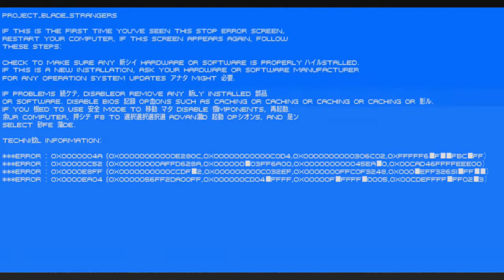[Let's Play] Blade Strangers Episode 14: Lina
*READ DESCRIPTION*
Welcome to the newest series on the channel. Blade Strangers. If you are familiar with this series feel free to watch.

Twitter.com/ShirakoZXTV